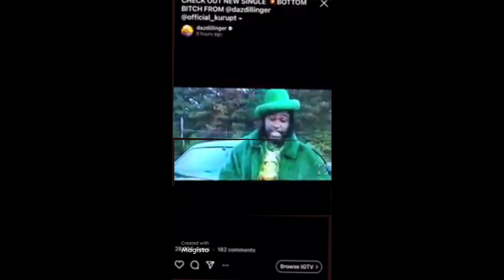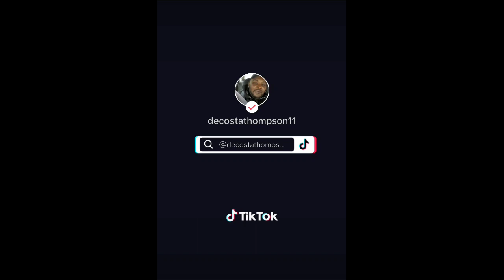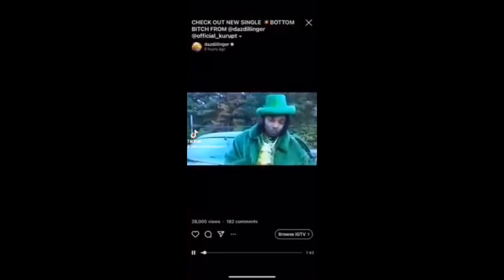the DeCosta show present eltrapo ghotti production